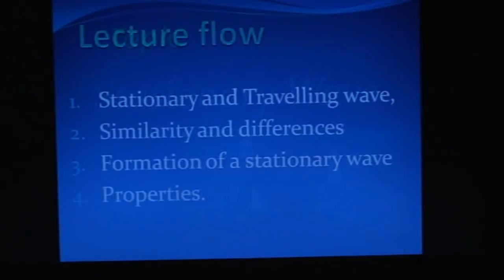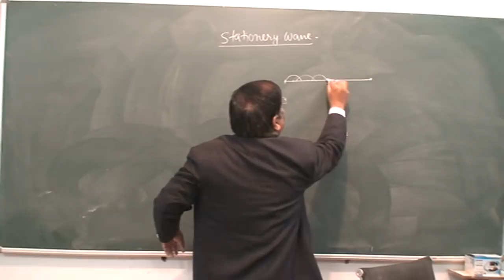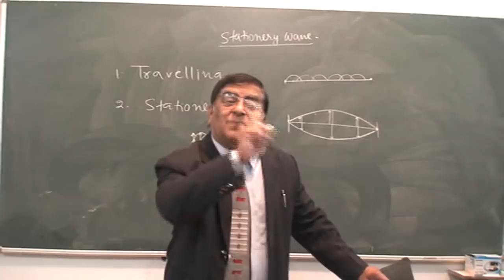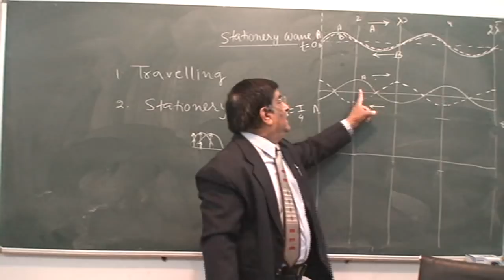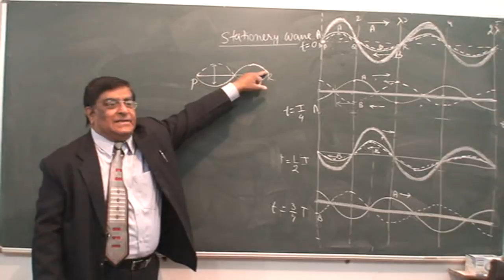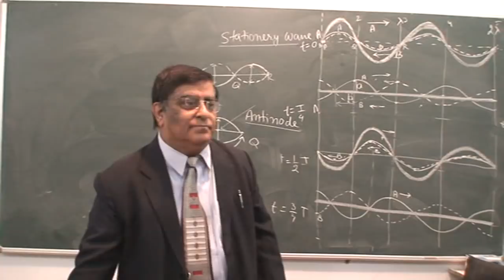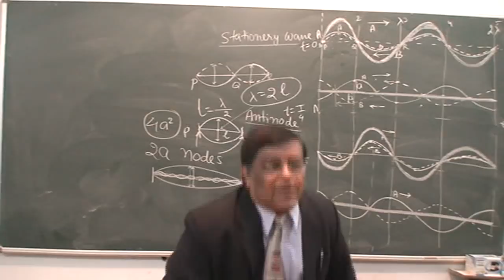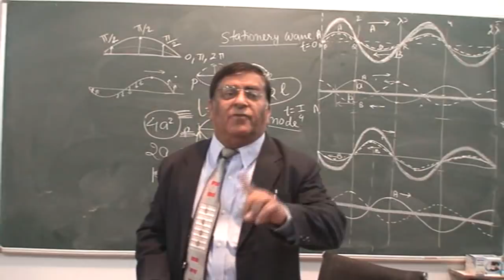XI_107.Stationery Waves-1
Physics, Class XI  Chapter : Waves,  Topic : Stationery Waves.  Classroom lecture by Pradeep Kshetrapal. Language : English mixed with Hindi.